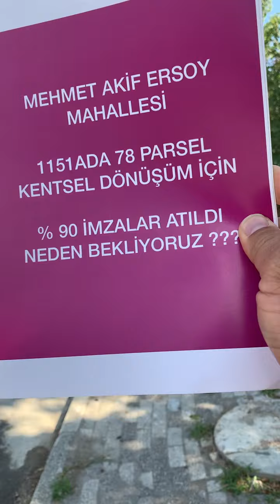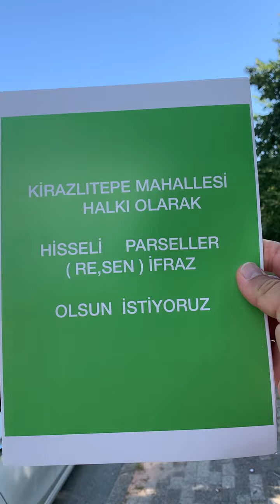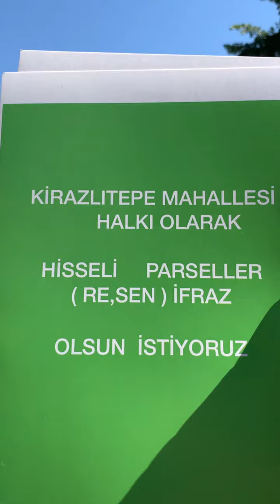Emlak Uzmanı Selahattin Özgür